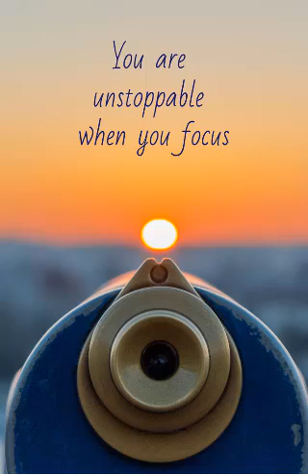Guided morning meditation for setting intentions and goals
You can meditate at any time of the day or night, but research suggests that the ideal time to meditate is first thing in the morning. The benefits of meditation are enhanced when your mind is free and clear before the stresses of the day have crept in.